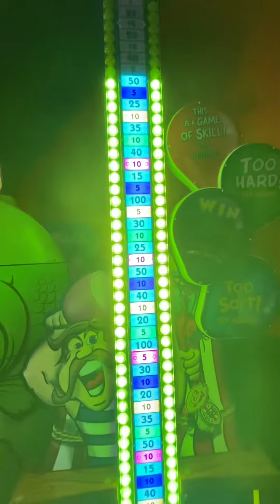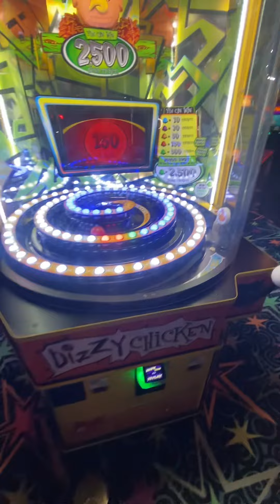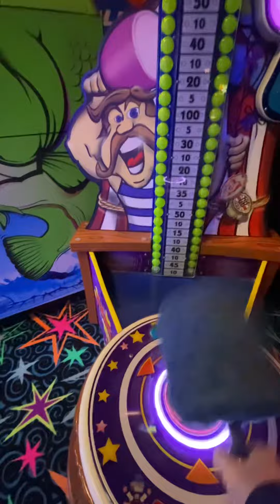I own the Arcade Part 10 (Finale)